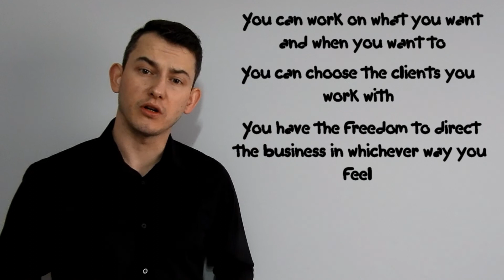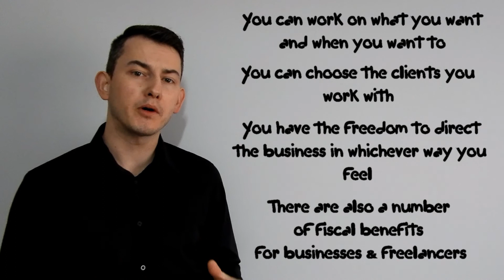Netherlands #13 - Labour market overview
If you’re considering starting a business in the Netherlands, it's important to be aware of the different business types, find valid immigration advice, and get the appropriate self-employment Dutch work permit.
In 2017, however, Brussels reprimanded the Netherlands for continued barriers to permanent contracts and the rise in self-employment in the Netherlands, partly influenced by favourable tax conditions. The national statistics agency report some 1.3 million people undertake self-employed or freelance work, often alongside regular employment, with some two-thirds not insured for private pensions.
Becoming an entrepreneur in the Netherlands can be a great alternative to finding a job, thanks to the widespread use of English, the international outlook and the many supportive tax incentives. The Netherlands is even taking steps to define itself as Europe’s startup hub!
Should I start a business in Netherlands? (anioł I diabeł?)
There are some pros and cons. As an independent entrepreneur you pay taxes and contributions yourself, and you are not entitled to the following employees’ rights: minimum wage, paid holidays, a holiday allowance, statutory safeguards against dismissal and a statutory notice period. On the other hand you can work on what you want when you want to, you can choose the clients you work with, you have the freedom to direct the business in whichever way you feel is most appropriate, and there are also a number of fiscal benefits for businesses and freelancers in order to offset the loss of employee rights.